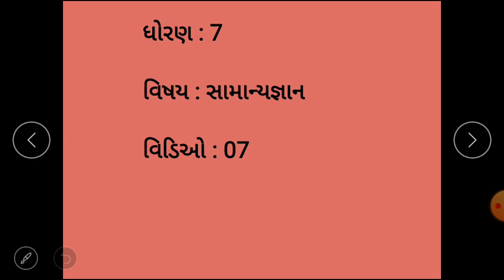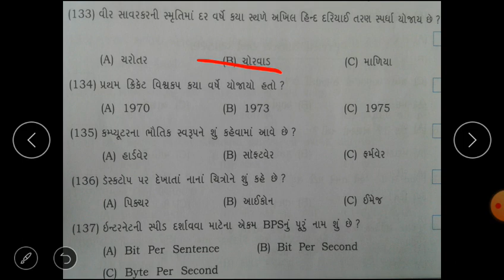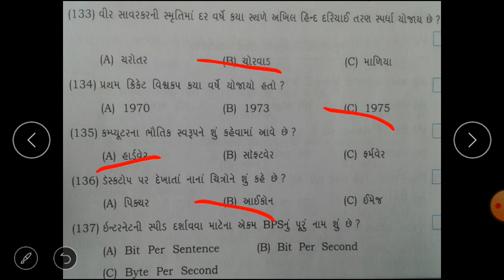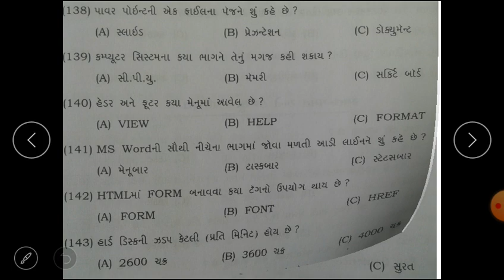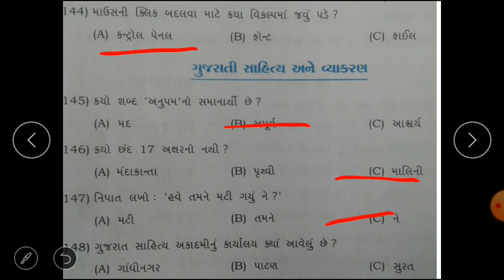ધોરણ 7 સામાન્ય જ્ઞાન વીડિયો 07